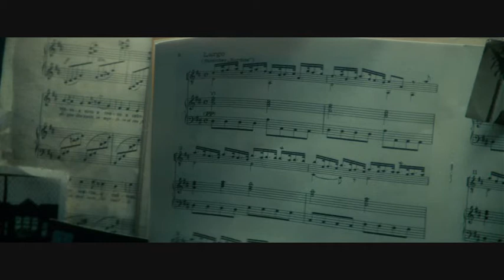Blade runner_saxophone.wmv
A scene from Blade Runner